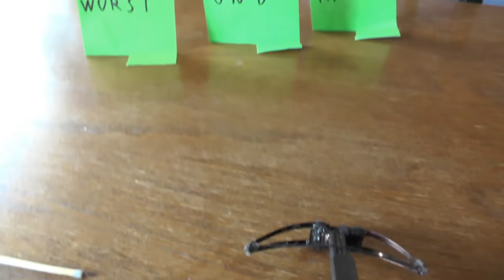MICRO-ARMBRUST :D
Tägliche Unterhaltung!

Mein Equipment:
Mic: t.bone SC-450 USB

and

Ingame Music/Radio/Sounds